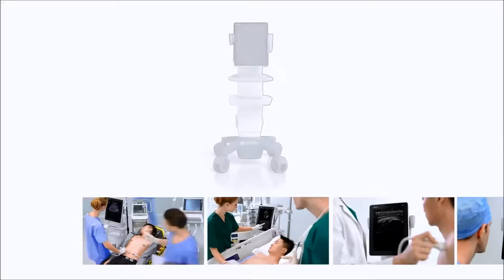Mindray TE7 Simple, Inteligente y Específico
El sistema de ultrasonidos de pantalla táctil TE7está diseñado para aportar una calidad de imagen superior para la toma de decisiones rápidas. Con un diseño intuitivo, facilidad de manejo, y un simplificado flujo de trabajo, el TE7 ofrece confiabilidad diagnóstica en aplicaciones específicas de anestesia, unidad de dolor, cuidados intensivos, emergencias y músculo-esquelético en exámenes al lado del paciente.